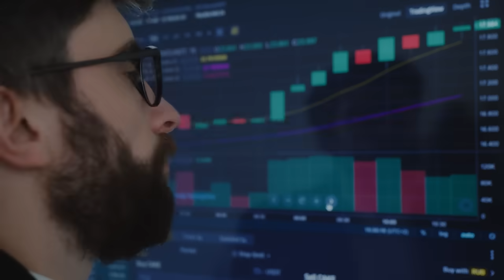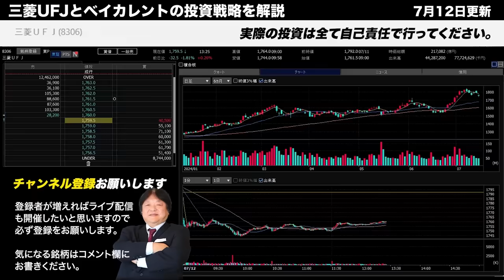【11月18日の相場解説】日本株！弱気は禁物！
【武下おすすめ】
デイトレ・短期投資で勝ちたい人は是非ご覧ください。
神の眼を持つ相場のスペシャリストによるYoutubeチャンネル

【投資助言サービス、11月入会受付開始】
投資で結果を出したい人だけご覧ください。

11月入会限定のキャンペーン開催中

投資でお悩みの方は武下が直接サポートしますのでお早めにご参加ください。

少しサービスの内容をお試しになりたい方は
下記の無料お試しからご登録ください。

「どんな銘柄を買えば良いのか？」
「資産を増やす為の投資手法を知りたい」
そんな方は是非ともご参加ください。

🎁新規入会も再入会もお得な3大特典＋今だけ特典が追加🎁

【武下明徳】
1958年 10月28日 福岡県大川市に生まれ。

1994年7月 静岡支店長
1997年5月 難波支店長
2000年4月 名古屋駅前支店長
2002年9月 三菱証券営業企画部長
2005年3月 東京三菱銀行リテール営業部特命部長
2006年11月 三菱UFJ証券神戸支店長
2007年5月 近畿地区部長
2008年5月 投資アドバイザリーグループ長
2010年5月 三菱UFJモルガン・スタンレー証券執行役員ダイレクトチャネルグループ長
2012年5月 執行役員営業統括部長
2013年5月 執行役員副本店長
2014年5月 執行役員東京・神奈川・千葉・埼玉・茨城・沖縄地区担当
2015年6月に執行役員を退任しMUSビジネスサービス常勤監査役就任
2018年6月に退任

投資助言のサービス（KIS公式版）は現在特典付きでお試し頂けます

【武下明徳】
1958年 10月28日 福岡県大川市に生まれ。

1994年7月 静岡支店長
1997年5月 難波支店長
2000年4月 名古屋駅前支店長
2002年9月 三菱証券営業企画部長
2005年3月 東京三菱銀行リテール営業部特命部長
2006年11月 三菱UFJ証券神戸支店長
2007年5月 近畿地区部長
2008年5月 投資アドバイザリーグループ長
2010年5月 三菱UFJモルガン・スタンレー証券執行役員ダイレクトチャネルグループ長
2012年5月 執行役員営業統括部長
2013年5月 執行役員副本店長
2014年5月 執行役員東京・神奈川・千葉・埼玉・茨城・沖縄地区担当
2015年6月に執行役員を退任しMUSビジネスサービス常勤監査役就任
2018年6月に退任